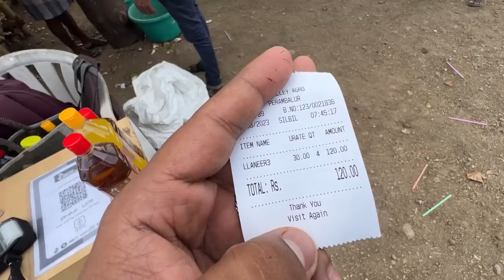Jeevitha birthday shopping vlog 😍| JUUJEE VLOGS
Hey, everyone! Join us on an exciting journey as we make our way to a relative's house in Karaikudi.

But hold on, there's a twist! We decided to do some birthday shopping for Jeevitha along the way.

This vlog is your ticket to witnessing this unique adventure. Jump right in to experience all the highlights of our day and more!